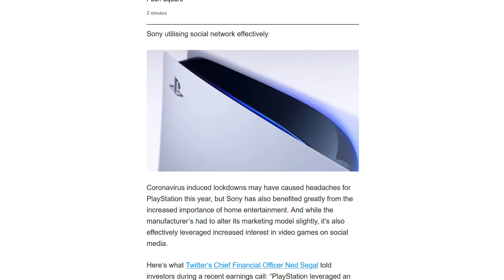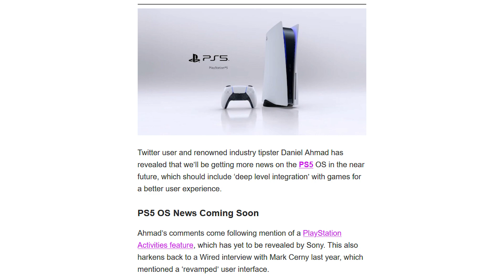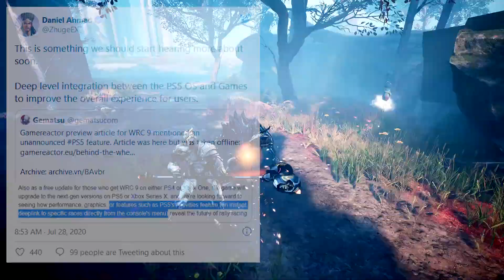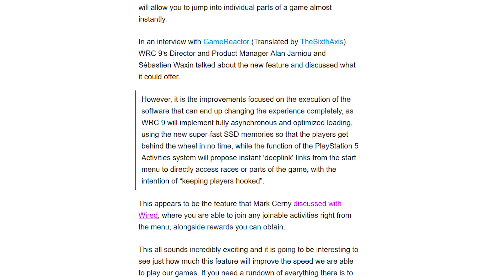PS5 Continued Dominance Over Xbox, and PS5 OS and Features Coming Soon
Today we discuss PS5 dominance over xbox and PS5 OS and Features coming soon. Lets talk about it!

0:00 Intro
0:37 PS5 Top Trend
3:47 PS5 OS Features
8:48 Outro

--Social--

--Credits--